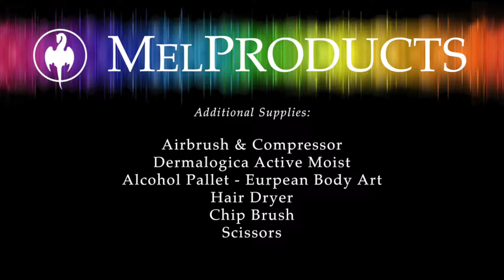Mel Products USA Presents: A Tattoo Cover using MelPAX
Application by Allan Apone
Model: Kirstin Wulff

Mel Products Used:
Shinto 2, Suntone
Frankenstein CC Cup Holder
MelPAX Remover
MelPAX Airbrush Thinner

Additional Supplies:
Airbrush and Compressor
Alcohol Pallets
Dermalogica
Chip Brush
Scissors
Hair Dryer